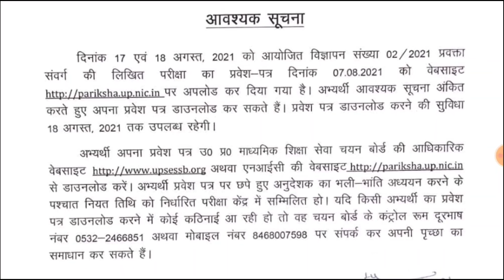TGT PGT EXAM BIG NEWS | TGT PGT 2021 EXAM DATE TGT PGT 2021 पेपर लीक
TGT PGT 2021 EXAM DATE | TGT EXAM DATE | TGT PGT 2021 ADMIT CARD | TGT PGT CUT OFF 2021

TGT PGT मे 1 सीट लेना चाहते है तो इस विडिओ कों देखें  |

TGT PGT 2021 EXAM DATE | TGT EXAM DATE